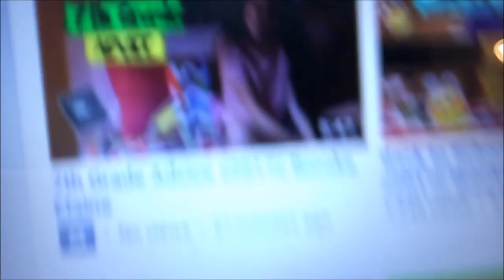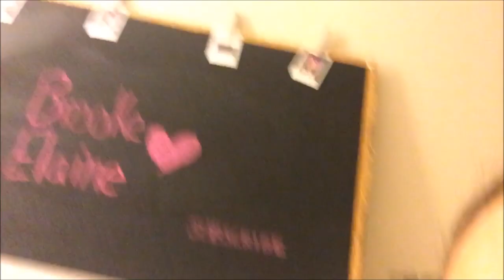A week of vlogging || @ camp || Brooke Elaine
I hope you enjoyed this video! Comment ...PIZZA...if you want to see more vlogs!

-Bio-
Age: 12
Grade:8th
Camera: phone
Editor: Windows Movie Maker

2. You must have a google hangouts
3. You must have 2+ videos on your channel
4. Comment your goggle hangouts